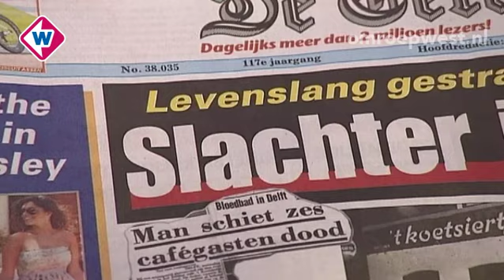Cevdet Yilmaz wil onbegeleid verlof